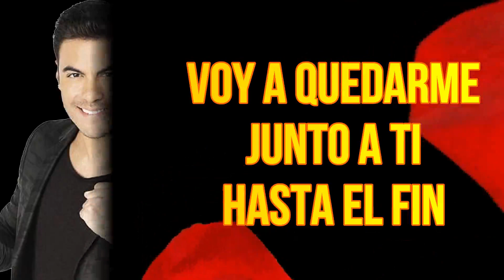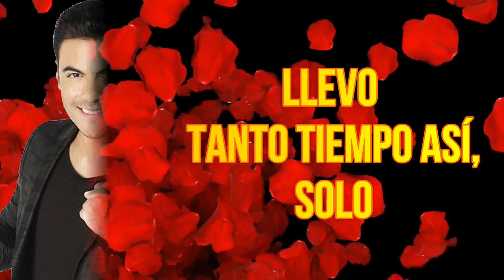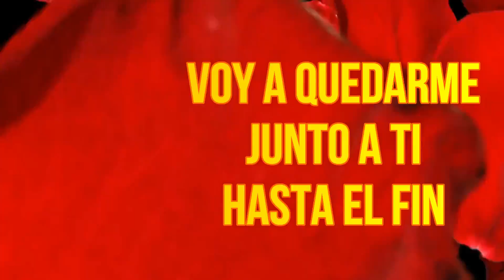CARLOS RIVERA-VOY A AMARTE (LETRA/LYRICS)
¿Cuál adiós?
Donde ni siquiera hubo afecto
Ni respeto, menos amor
Yo solo soy la cuerda donde secas tus sueños mojados
Al calor del pecado
Por eso, ¿cuál dolor?
Donde la pena tiene por morada
Un corazón sin mi corazón
Después de tantas lágrimas lloradas, quedarme sin ti
Es haber perdido nada
Si piensas que sin ti voy a morir
Hace tiempo que tú
Ya no vives en mí
Si piensas que me vas a ver doblada
Para mi corazón
Solo es un descalabro
La tempestad pasará
Y al despertar solamente serás una pringa de lluvia
Por eso, ¿cuál adiós?
Hace tanto tiempo que te fuiste
Mi corazón te despidió
Para mi corazón
La tempestad pasará
Para mi corazón
La tempestad pasará
Para mi corazón
La tempestad pasará
Una pringa de lluvia